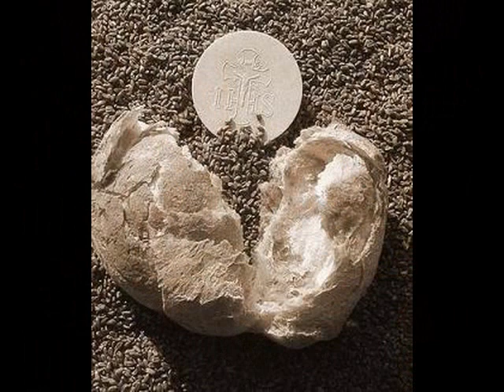Deus Meus - A słowo ciałem się stało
sł. i muz. Robert Drężek.